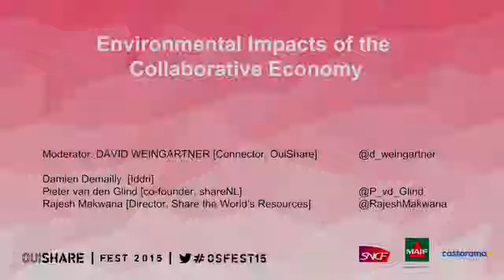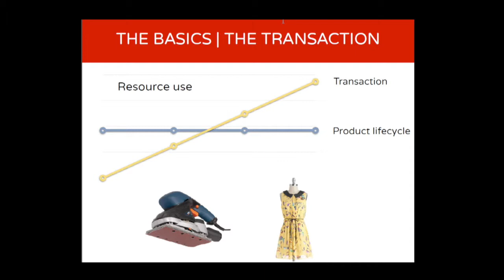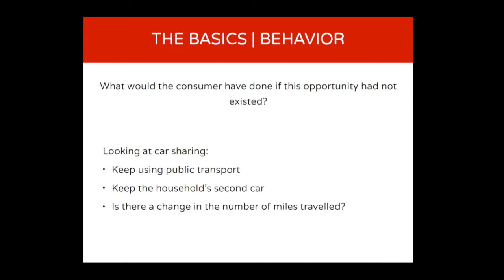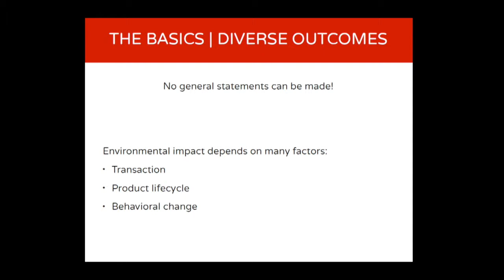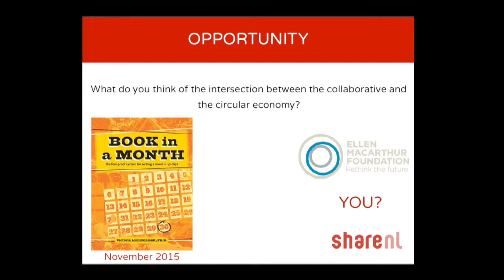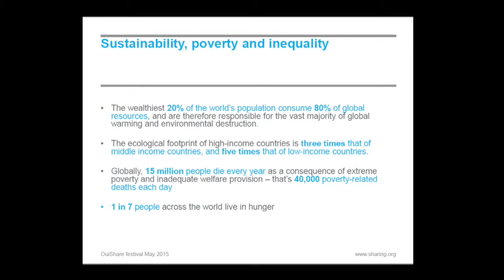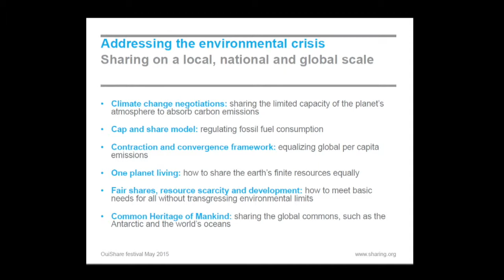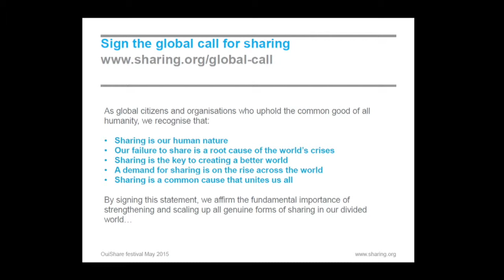Environmental Impacts of the Collaborative Economy - OuiShare Fest 2015 - [Fr]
Table Ronde avec:
Damien Demailly, Programm Coordinator, Iddri
Pieter van den Glind, co-founder, shareNL
Rajesh Makwana, Director, Share The World\'s Resources

Moderator: David Weingartner, Connector, OuiShare